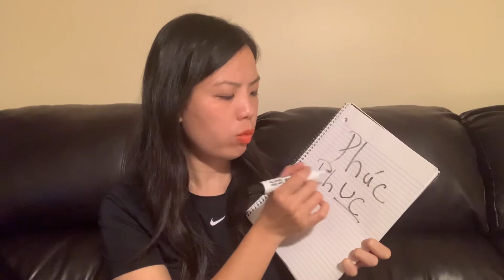How to pronounce Phuc correctly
Learn to pronounce Phuc correctly in Vietnamese